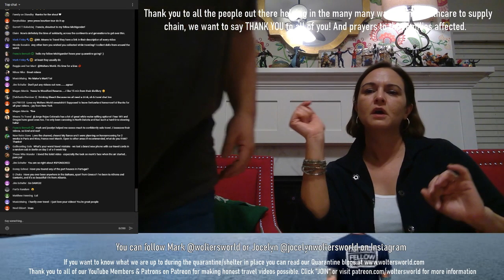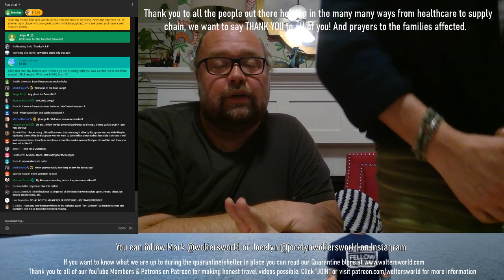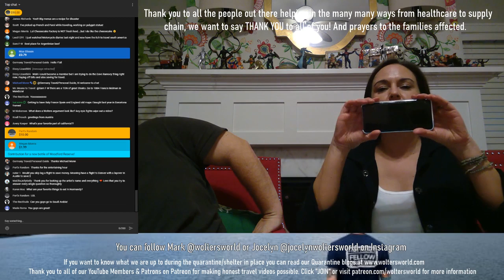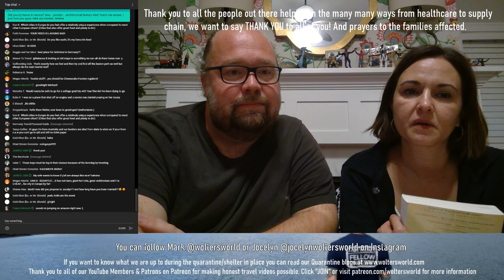Drinking with Fellow Travelers, Because we all need a drink, oh & travel chat too